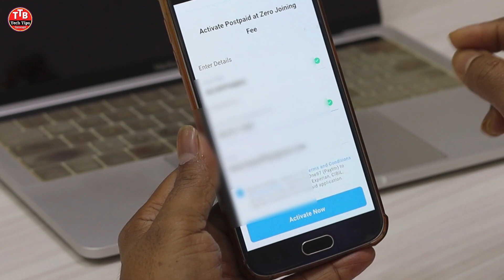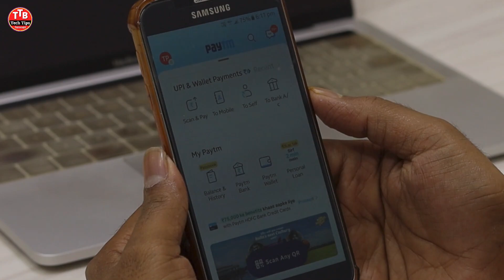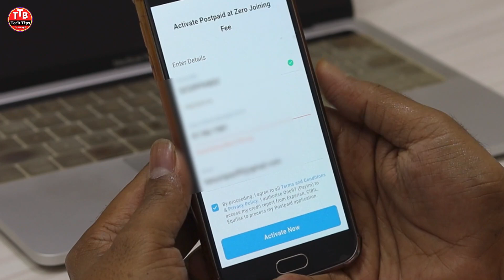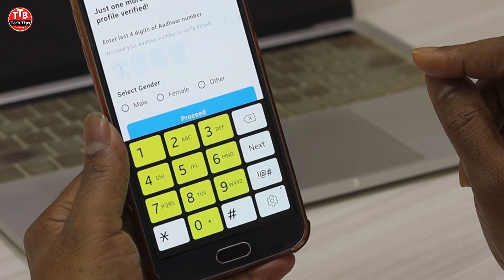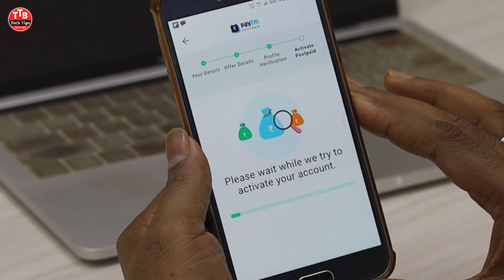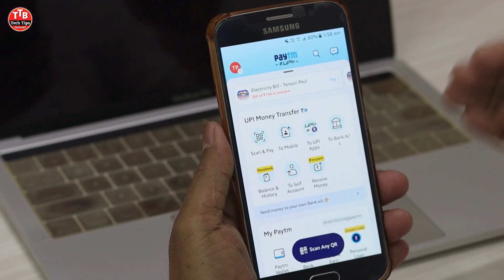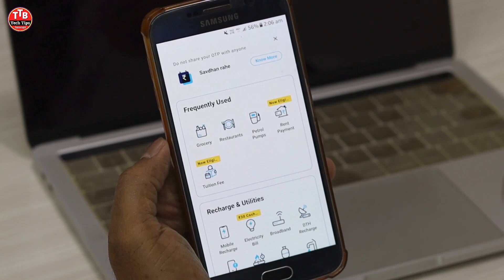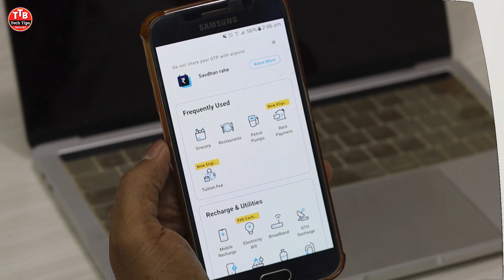How to Activate Paytm Postpaid | Paytm Postpaid Activate Kaise Kare | Paytm Postpaid Kya Hai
Queries Solved:-
paytm postpaid review,
paytm postpaid lite review,
paytm postpaid kya hai,
paytm postpaid registration,

PHILIPS 12W LED Emergency Bulb
Tygot Gorilla Tripod/Mini 33 CM (13 Inch)
EYUVAA LABEL Triple Function
Mobilife Selfie Stick with Light
Boya ByM1 Auxiliary Omnidirectional
Yubico Security Key NFC USB-A Two
Wecool N1 High Bass ENC Neckband
DIGITEK® (DRL 018) Professional 46 CM (18 inch)